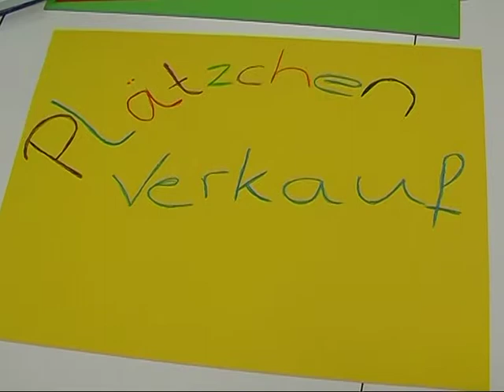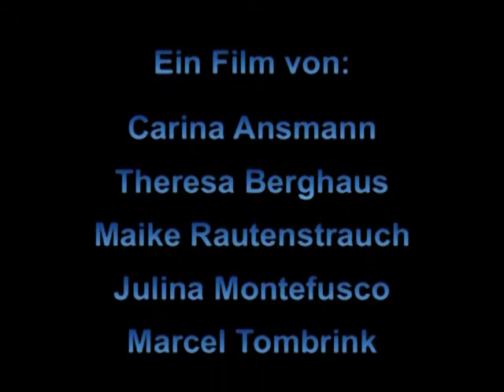Bacabal-Projekt der Hildegardisschule